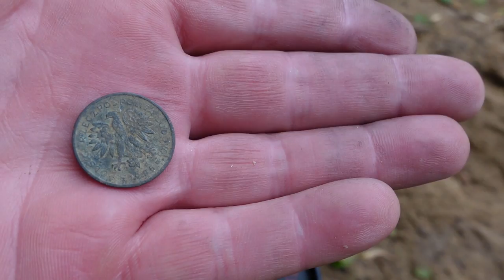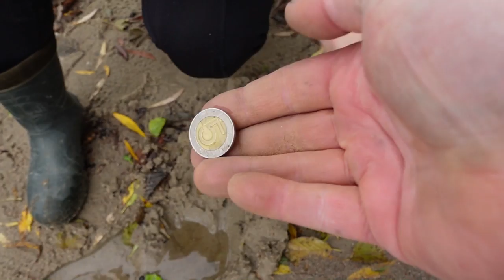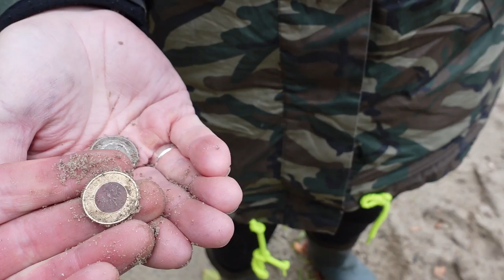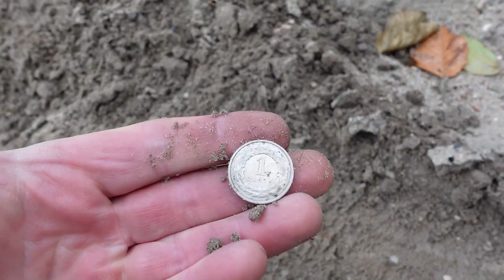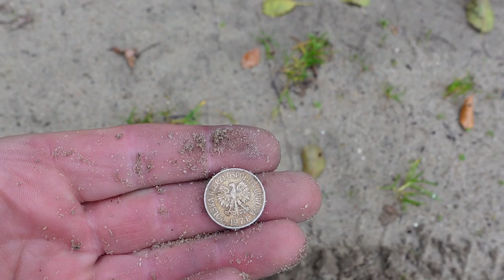Co pozostało po sezonie na plażach # 1. Poszukiwania wykrywaczem metali nad jeziorem Jeziorak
Co pozostało po sezonie na plażach mazurskich. Prowadzimy poszukiwania przy użyciu wykrywacza metali Golden Mask. Odnależliśmy troche pieniędzy i bizuterii. Klimat mazurski nam sprzyjał :)

Sklep stacjonarny z wykrywaczami metali:
Odkrywca Historii
ul.Piastowska 28
14-240 Susz
woj. Warmińsko-Mazurskie

Muzyka
📞Kontakt:do Eweliny: